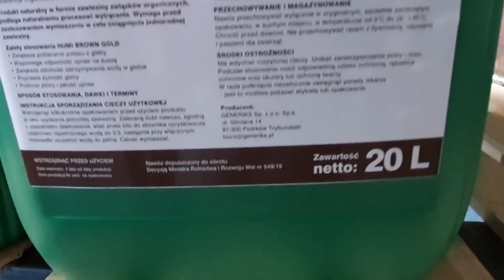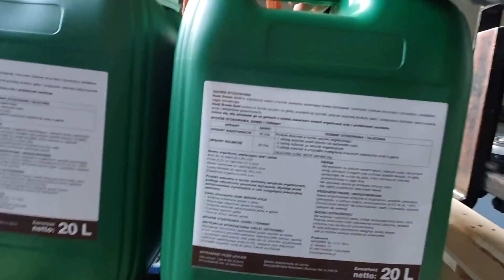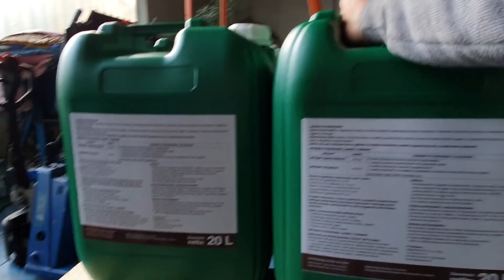#65 Komunikat Sadowniczy z 22.10.2019 Paweł Kazana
Już po rwaniu to można sprawdzić co zostało w glebie. Robicie próby glebowe?